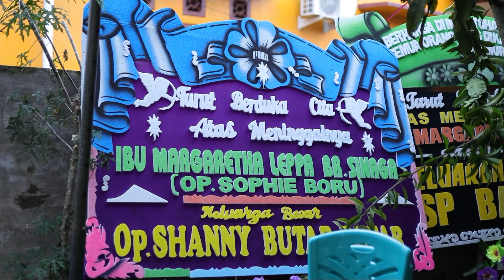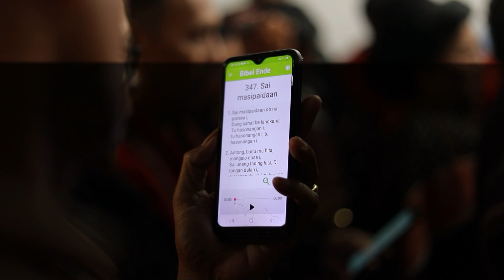DOKUMENTASI WAFATNYA ALM IBU MARGARETHA LEPPA